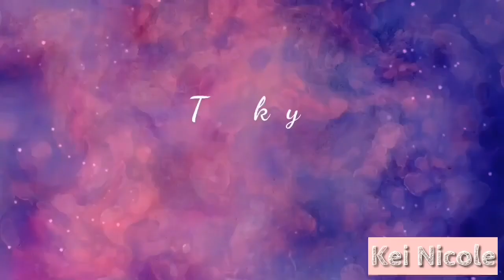Best of 2019 (Makeup Products)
Read me💕

Hi guys! Welcome 2020!! This is my Best of 2019, which features the best makeup products I loved for the past year. Hope you enjoy watching!

Kei😊

Device used:📸
Iphone XR
Video Editor: Kinemaster